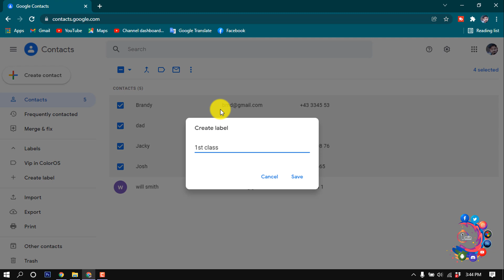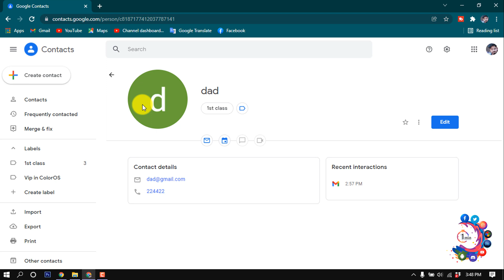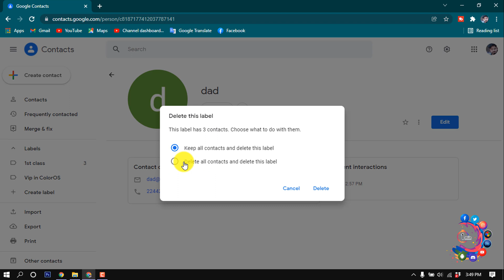How to create a contact group in gmail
How to Create a Group in Gmail
Visit Google Contacts.
Click “Contacts”, “Frequently contacted”, or “Directory”.
Select the contacts you want to include in your group.
Choose the “Label” icon and press “Create Label”.
Name your label and type your group's name in the recipients box to send an email to them.

"how to create an email group in gmail "
"how to create a group email"
"gmail distribution list"
"how to send group email in gmail"
"how to create an email group in gmail on mac"
"google contacts in gmail"
"where is the groups button in gmail"